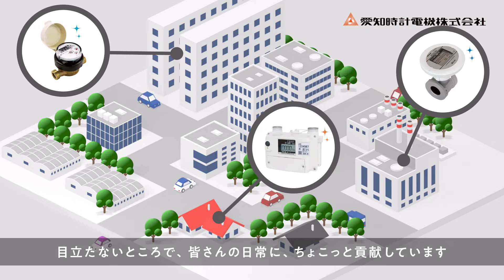会社PR動画｜愛知時計電機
愛知時計電機は、1898年の創業時より時計製造で培った精密加工技術をベースに、
基盤事業である水道メーター、ガスメーター製造を通じてお客さまから信頼を得た
流体計測技術をコアに据えて、ユニークなセンサーとシステムおよびサービスを提供し、
社会に貢献しております。

これまで培ってきた水やガス、空気の流れの正しくはかる技術と
IoT･AIを始めとした高度化するデジタル技術の融合により、新たな価値を提供することで、
お客様と社会の課題を解決し、スマート社会の実現を目指していきます。

■愛知時計電機のIoT｜データ配信サービス
■新卒者採用サイト「ハカレボリューション」